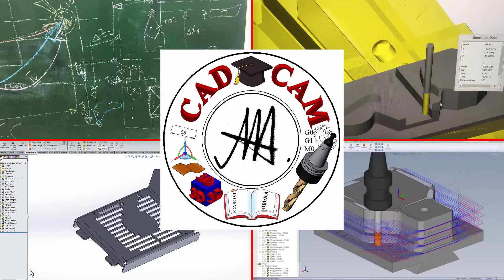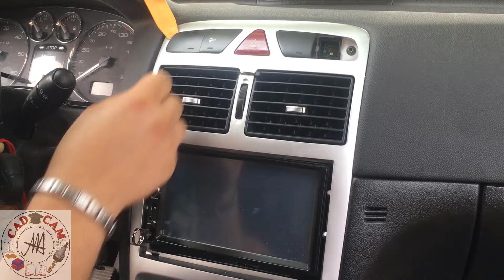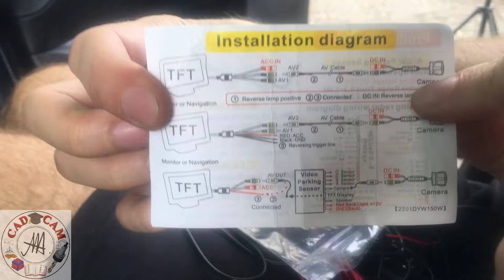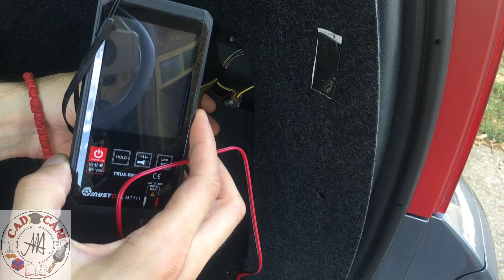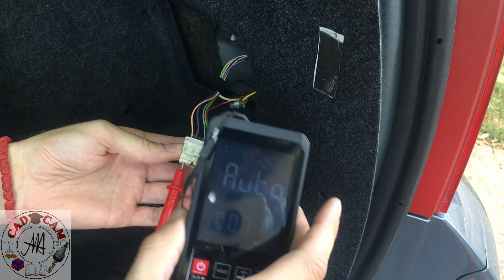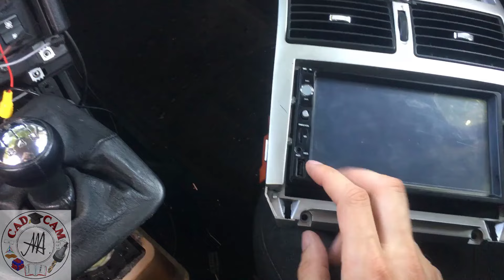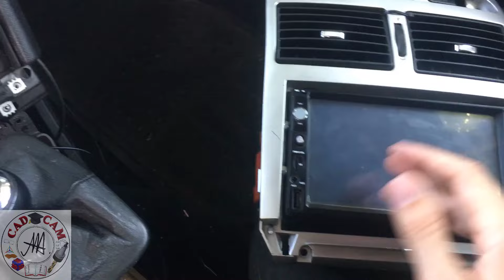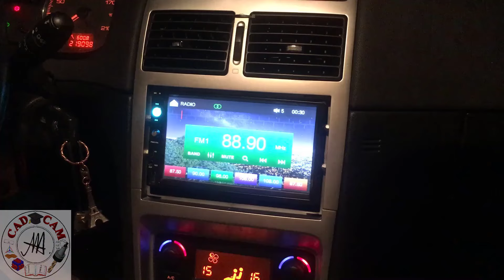Ugradnja RIKVERC KAMERE - detaljno objasnjeno povezivanje kamere sa MULTIMEDIJOM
Nudimo CNC Obuku:
CNC Operater
CNC Programer
Imamo i prakricnu nastavu na CNC Strug - u i CNC Glodalici sa cak 4-ose

Kako ugraditi rikverc kameru
Detaljno objasnjeno povezivanje sa MULTIMEDIJOM
Parking kamera
Rikverc kamera
Ugradnja zadnje kamere u auto
Ugradnja kamere u branik
Installation of Reversing Camera